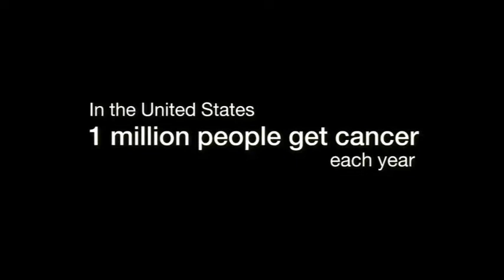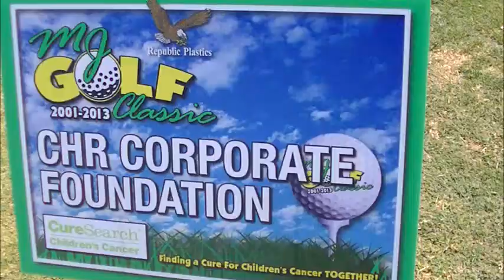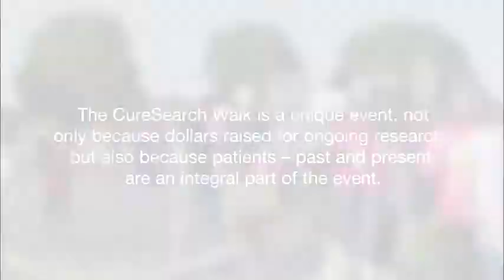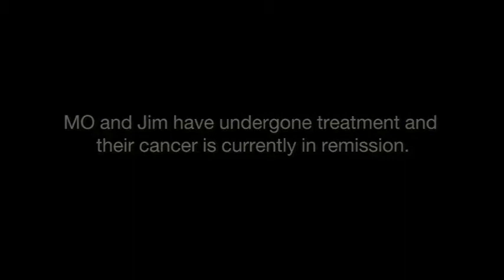MJ Event Promo 2014